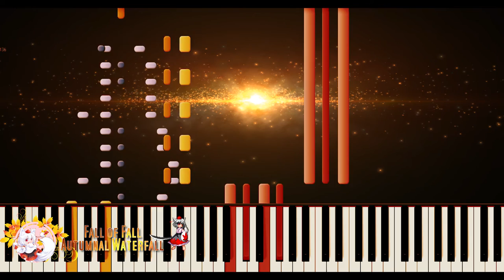【Synthesia】Mountain of Faith - Fall of Fall ~ Autumnal Waterfall (1080p 60 FPS)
THANK YOU SO MUCH FOR 50k VIEW ON THE CHANNEL!  づ￣ ³￣)づ